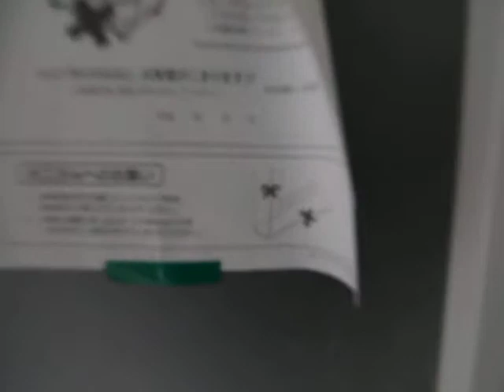nextage桜山（ネクステージ） 302号室 内装動画